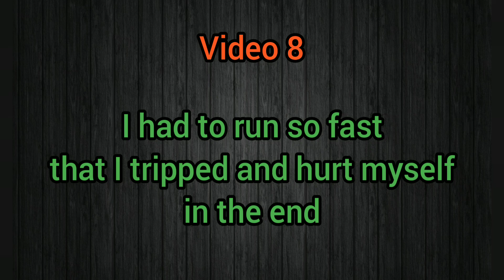A Haunting : Part 8 | The Chase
An Indian Family who has been haunted by a ghost.